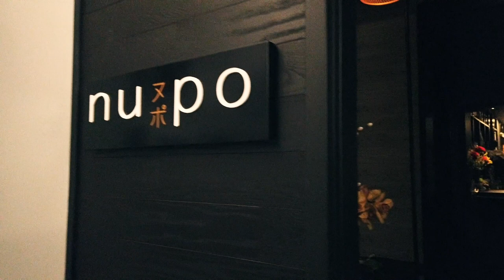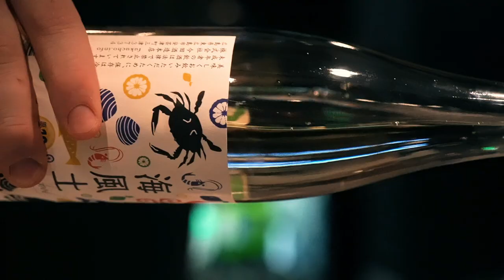Where To Eat in Calgary: Chef Darren MacLean's New Restaurant EIGHT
Wondering where to eat in Calgary? This is your Calgary Restaurant Guide! On January 16, 2020, Chef Darren MacLean (of "The Final Table" on Netflix) invited us to the very first public seating of his new restaurant EIGHT, an exclusive dining experience that explores and challenges what "Canadian cuisine" really is.

Open this section up to learn more ↓

▶ Use REV to generate closed captions and make your videos more accessible